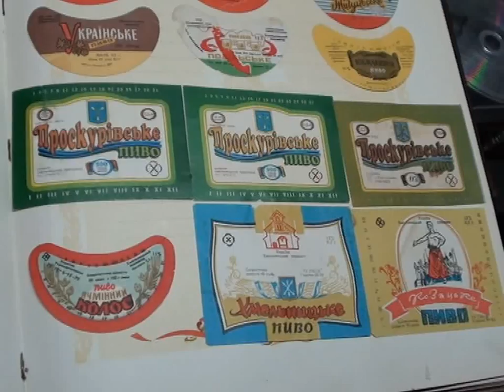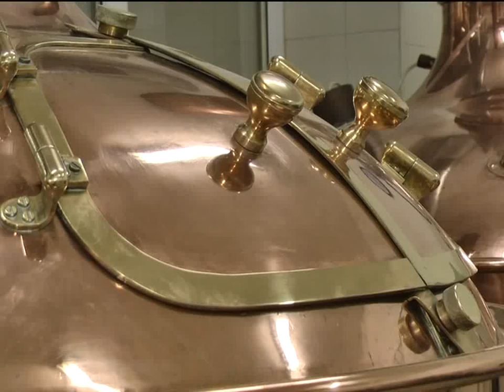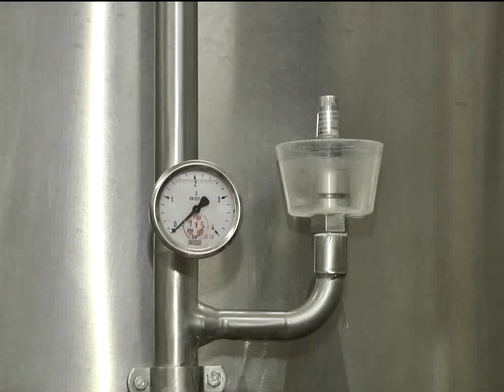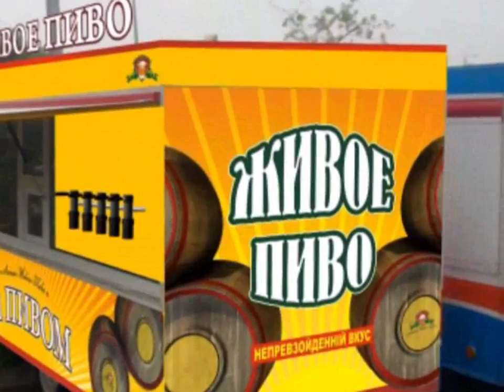Книга скарг (пиво)